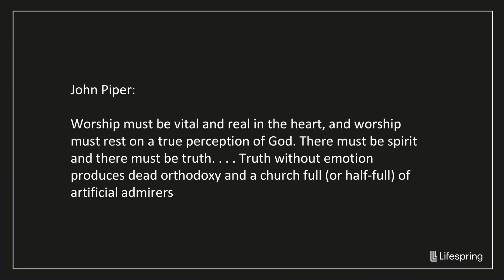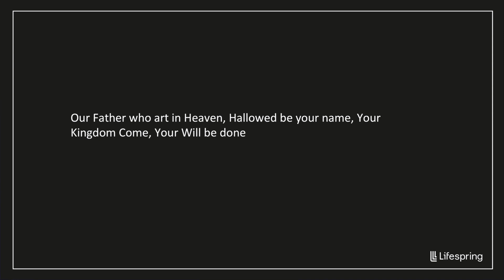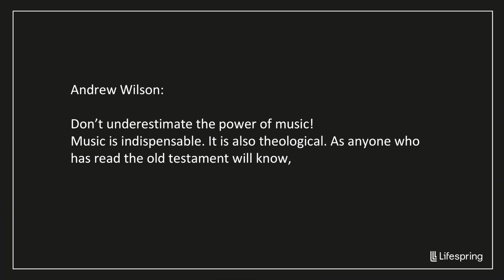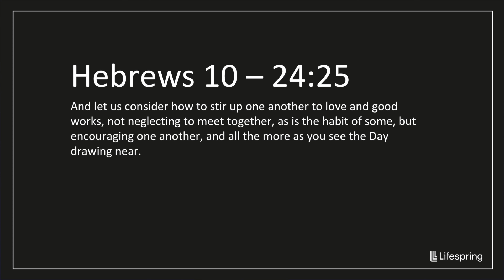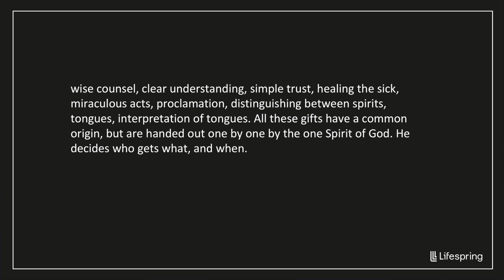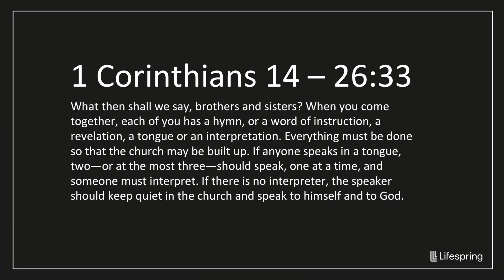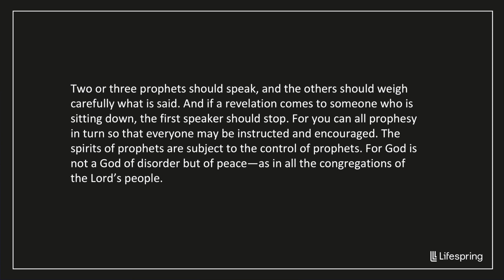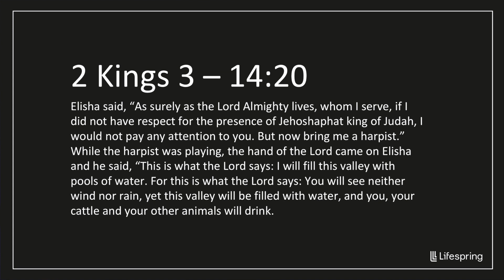Foundations - Worship; Jos Wintermeyer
13/10/19 Worship